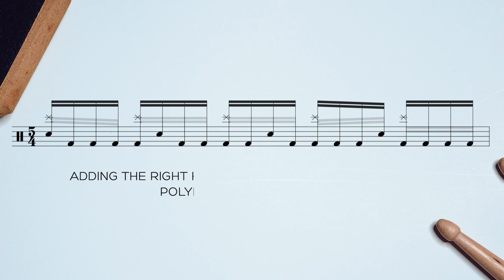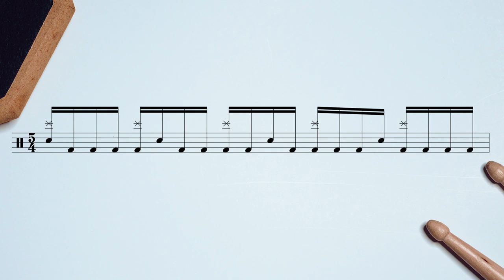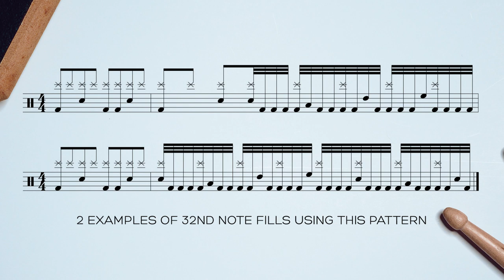Cool Double Bass Drum Fills [2] Quintuplet Polyrhythm inspired by Virgil Donati and Matt Garstka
This advanced double bass drum fill is not easy to get tight but is well worth it for how cool it sounds. Inspired by two legendary drummers Virgil Donati and Matt Garstka.

PDF Transcription for the exercises and examples shown in this episode